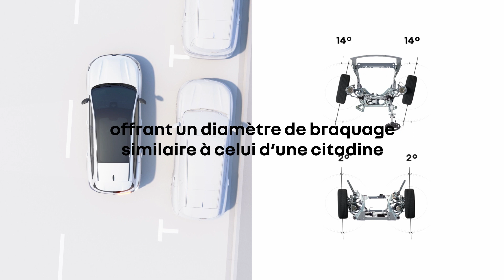Renault Espace E-Tech full hybrid - 4Control advanced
la technologie 4 roues directrices. manœuvres et stationnements facilités. une meilleure agilité et un diamètre de braquage de 10,4 m à faible vitesse, proche de celui d’une citadine. plus de confort et de stabilité dans les virages à vitesse élevée.

== Restez en contact avec nous ==